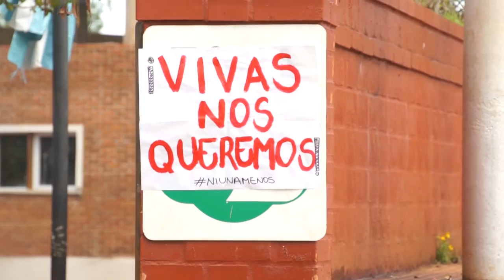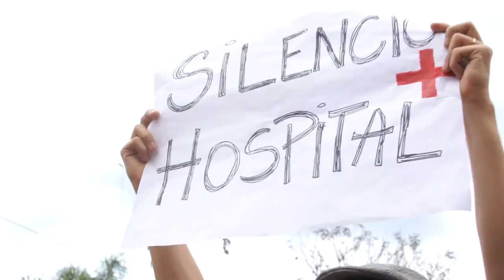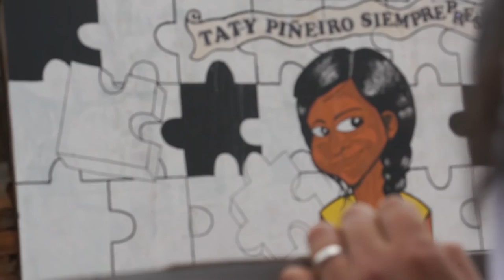Marcha a cuatro años del asesinato de Taty Piñeiro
Taty Piñeiro tenía 18 años y estaba terminando el secundario en una escuela nocturna de Puerto Esperanza. El 11 de julio de 2012 apareció muerta, con signos de haber sido violada. Por el femicidio fue detenido un muchacho, Hernán Céspedes, quien horas antes de declarar ante el juez apareció “suicidado” en una celda. Tras cuatro años, familiares y amigos marchan en busca de justicia.